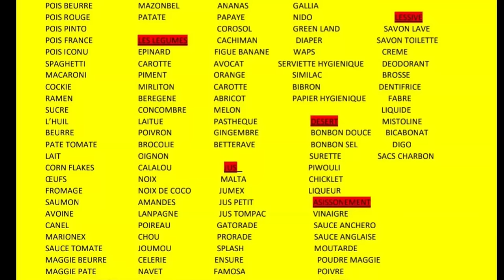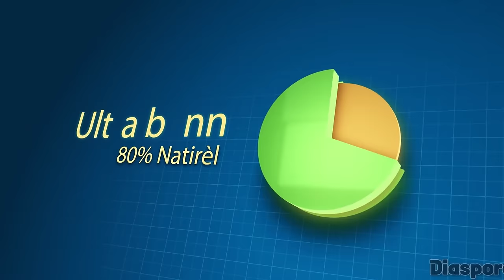Pou Moun Gressier Ak Matisan Viv Ansanm Pral Debloke Zòn Yo